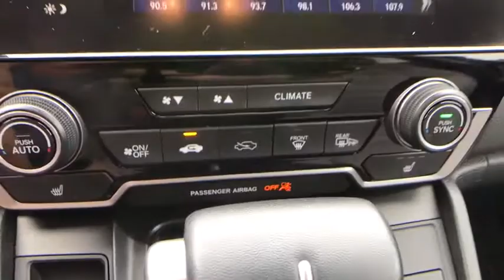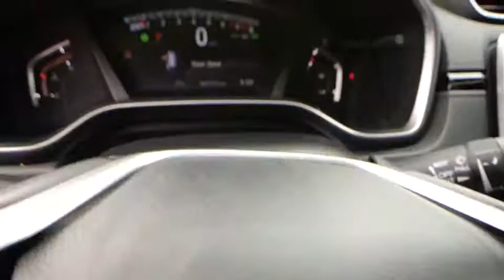2019 Honda CR-V Pittsburgh PA H20427A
Used 2019 Honda CR-V available in Pittsburgh, Pennsylvania at Rohrich Honda.

Rohrich Honda
5121 Liberty Ave

Recent Arrival! Blue Tooth Moonroof Non Smoker Local Trade 4 New Tires Serviced Here Certified One Owner Clean Carfax. CARFAX One-Owner. Clean CARFAX. 27/33 City/Highway MPG Certified.brbrWhen you buy or lease a vehicle from Rohrich youll receive the Rohrich Advantage - Lifetime Complimentary Oil & Filter Changes - Lifetime Complimentary State Inspections - Complimentary Car Washes During Service Visits - Complimentary Loaner Provided to Service Customers - 72 Hours/300 Mile Return Policy.brbrHondaTrue Certified Details:brbr  * Roadside Assistance for the duration of the Certified Pre-Owned Limited Warranty. Up to two complimentary oil changes within the first year of ownership. SiriusXM 90-Day Trialbr  * Vehicle Historybr  * 182 Point Inspectionbr  * Powertrain Limited Warranty: 84 Month/100000 Mile (whichever comes first) from original in-service datebr  * Transferable Warrantybr  * Limited Warranty: 12 Month/12000 Mile (whichever comes first) after new car warranty expires or from certified purchase datebr  * Warranty Deductible: $0br  * Roadside Assistance